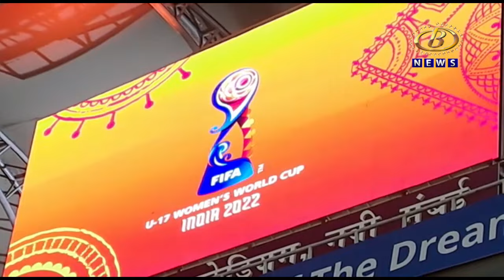फिफा महिला विश्‍वचषक फुटबॉल स्पर्धेतील अंतिम सामन्याचा दीडशेहून अधिक महिला फुटबॉलपटूंनी लुटला आनंद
मुंबईत पार पडलेल्या १७ वर्षाखालील फिफा महिला विश्‍वचषक फुटबॉल स्पर्धेतील अंतिम सामन्याचा कोल्हापुरातील दीडशेहून अधिक महिला फुटबॉलपटूंनी लुटला आनंद